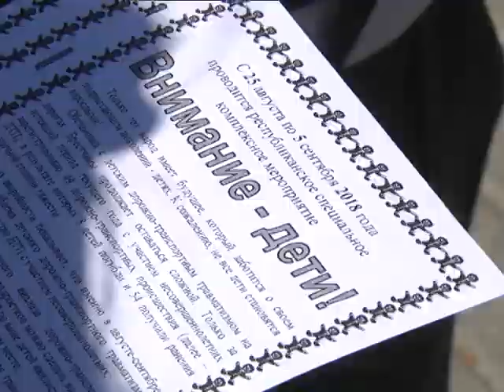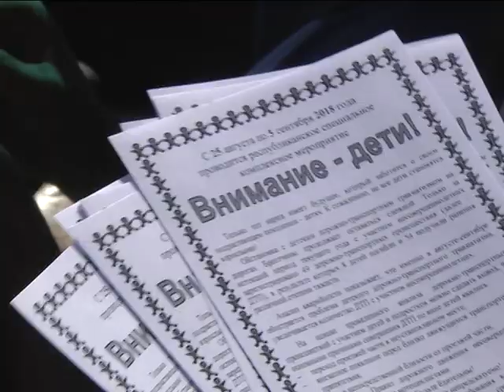2018-08-23 г. Брест. Акция ГАИ «Внимание, дети». Новости на Буг-ТВ.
Не за горами 1 сентября. С каждым днем детей на дорогах города становится все больше. В связи с этим Госавтоинспекция объявила традиционный комплекс мероприятий «Внимание – дети!». Рассказать об акции милиционеры отправились на главные улицы города вместе со своими помощниками – юными инспекторами дорожного движения средней школы №28.